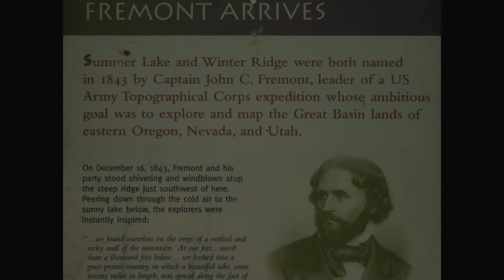October 2020 Trip to see Dad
Portland Oregon to Palm Springs California - Traveling down Hwy 395 on the east side of the Cascade and Sierra mountains.  Adventure motorcycle camping to spend a few days with my Dad.  With the Covid 19 lock down, a ride on my 1200 GS Adventure and a visit with my Dad is what the doctor ordered for both of us.